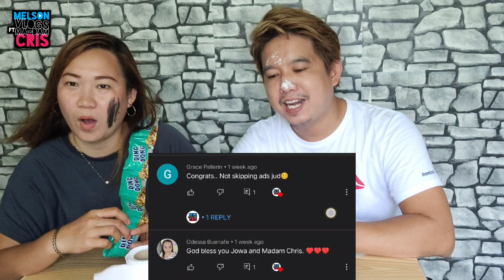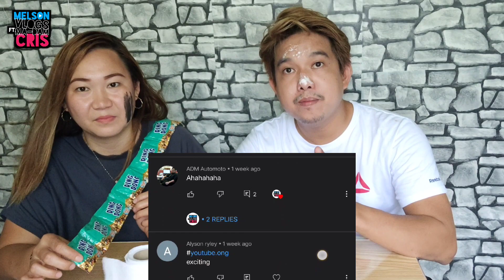"PULL THE TISSUE CHALLENGE" | MELSON Vlogs ft. Ma-dam CRIS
Hi mga Kol, mga Ti! Dahil sunday, another challenge vlog! Keepsafe at God bless!

Halo-halong Bidyos, Atbp...